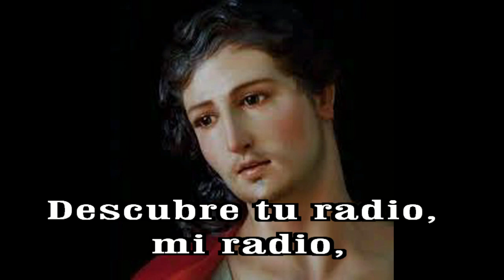GOTITAS DEL ESPIRITU SANTO AÑO 2 NUMERO 229 31 MARZO